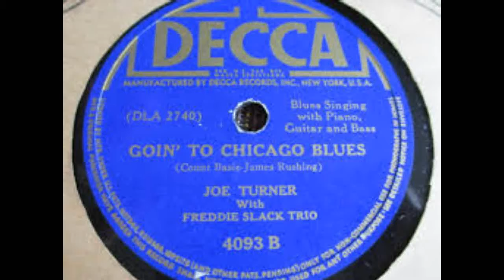PRETTY SLACK BLUES by Nick108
Created using Reason 10, Cockos Reaper, iSkysoft video editor, a mouse that loves to Rock, so rock for Radharani Always.  Ki jaya.